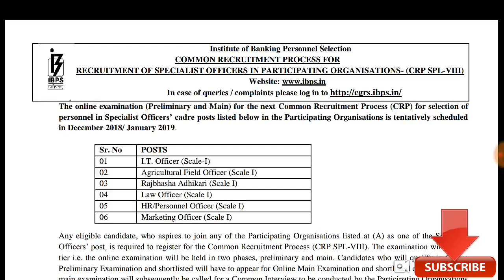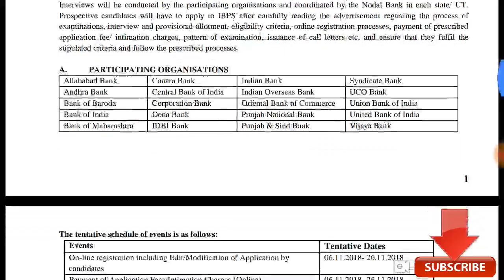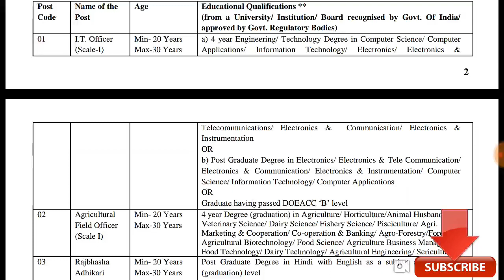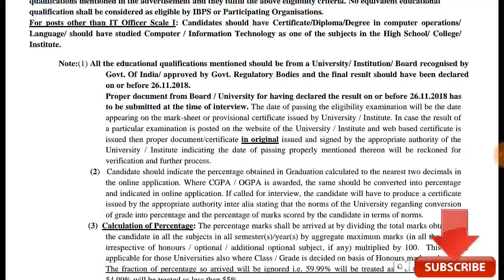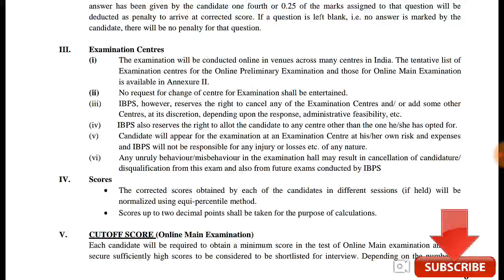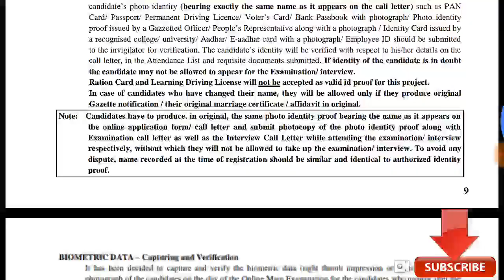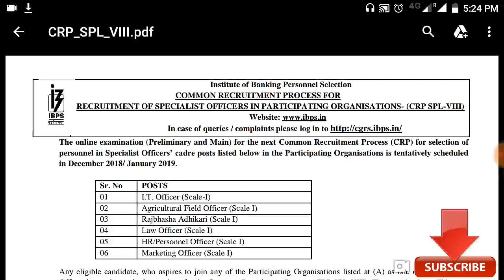IBPS SPECIALIST OFFICER (SO) RECRUITMENT 2018 | 1599 JOBS IN BANKS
WhatsAppFacebookTelegramTwitterGoogle+
IBPS Specialist Officer (SO) Recruitment 2018 | 1599 Jobs in BanksIBPS SO, IBPS Specialist Officer Exam 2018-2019 for recruitment of specialist officer vacancies in public sector banks has been announced. Those who have completed specialized degrees (BE/ Btech/ MBA/ MCA etc.) will find IBPS SO notification as an opportunity to enter banking sector in professional cadre.
Those who have completed specialized degrees (BE/Btech/MBA/MCA etc.) will find IBPS SO notification as an opportunity to enter banking sector in specialist cadre.

Students who want to become I.T. Officer (Scale-I), Agricultural Field Officer (Scale-I), Rajbhasha Adhikari (Scale-I), Law Officer (Scale-I), HR/ Personnel Officer (Scale-I), Marketing Officer (Scale-I) Posts, they can apply.
Department:- Institute of Banking Personnel Selection.
Post:- Specialist Officer.
Total posts:- 1599 posts.
Eligibility:- B. Tech/Graduate/MBA/LLB.
Age Limit:-20 – 30 years.
Exam Fee:-Rs.600 (Gen/OBC) & Rs.100 (SC/ST/PWD).
Last Date:-26 November 2018.
Exam Date:-29 & 30 December 2018.
Salary:- Good Salary.

Just like ibps PO (officer –scale I) & ibps Clerks, Specialist Officer positions work in specific departments, which are present in all govt banks. Since IBPS SO exam is being released in November, joining/ allotments will happen in 2018 – 2019.

All Eligible candidates can apply for this Specialist Officer Exam 2018 – 2019 and fill Online Application From  06 November 2018 to 26 November 2018. Check Details of CRP SPL-VIII given below.

Although banks are said to be more interested in appointing officers with specialized knowledge than generalists, the number of vacancies created in previous years for such people were only low.

If you success IBPS SO exam 2018, then you will get posted as specialist officers in any of the 20 participating govt banks across India.

IBPS SO participating banks

Participating organizations :

Allahabad Bank Canara Bank.
Indian Overseas Bank UCO Bank.
Andhra Bank Central Bank of India.
Oriental Bank of Commerce Union Bank of India.
Bank of Baroda Corporation Bank.
Punjab National Bank Union Bank of India.
Bank of India Dena Bank.
Punjab & Sind Bank Vijaya Bank.
Bank of Maharashtra Indian Bank.
Syndicate Bank Any other bank of financial institution.
Important Dates:
Online Registrations/ Applications from 06 to 26 November 2018.
Written exams on 29 & 30 December 2018.
Main exam on 27 January 2019.
Interviews to be held in February 2019.
Final allotments shall be completed in April 2019.
Post & Vacancies:
As part of IBPS SO 2018 – 2019 recruitment, a total of 1599 vacancies are created for 20 public sector banks across India.

I.T.OFFICER (SCALE-I) – 219 posts
AGRICULTURAL FIELD OFFICER (SCALE-I) – 853 posts.
RAJBHASHA ADHIKARI (SCALE-I)  – 69 posts.
LAW OFFICER (SCALE-I) – 75 posts.
HR/ PERSONNEL OFFICER (SCALE-I) – 81 posts.
MARKETING OFFICER (SCALE-I) – 302 posts.
Who are Eligible?
Eligibility criteria for registrants to fulfill for this IBPS CRP SPL VIII are listed below for each discipline. Please Read them carefully.

Age should be 20 – 30 years as on Nov 1, 2018 (add +3 yrs for OBC, +5yrs for SC/ST, +10yrs for PWD)
Must have completed graduation as on 26 November 2018 in any of the following streams: